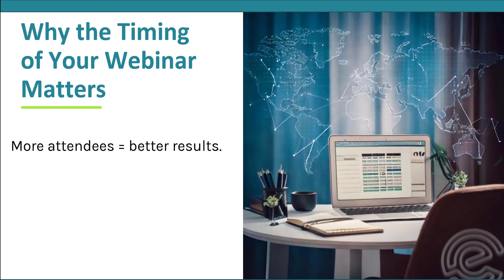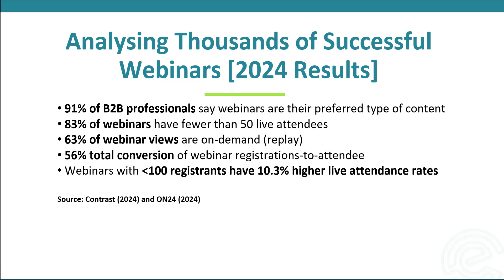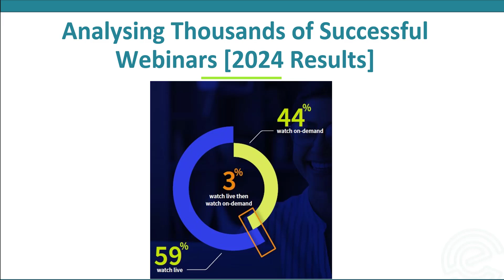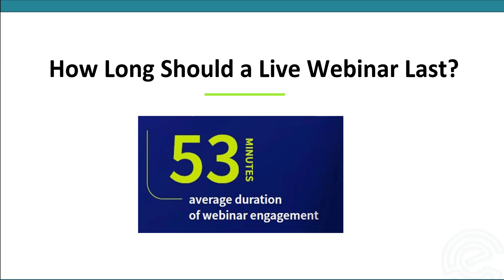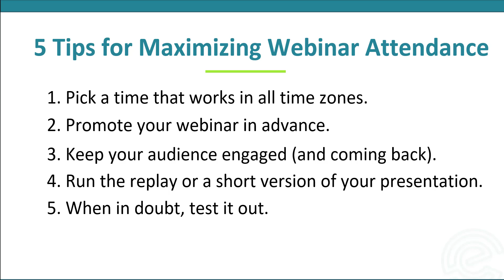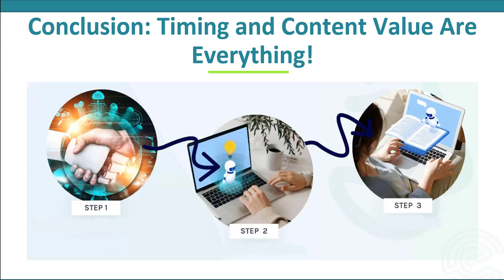Maximizing Webinar Attendance: Best Times, Strategies, and Insights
Hosting a webinar is one of the most effective ways to connect with your audience, but getting the timing right is crucial! Based on insights from thousands of webinars, we've uncovered the best days and optimal times to host your next online event for maximum engagement and conversions.

Curious about what works best for YOUR audience? 🤔

In my latest video, I cover:

📅 The best days and times to host webinars
📈 Tips to boost attendance and keep your audience engaged
⏰ How long your webinar should last for maximum impact
🎯 Proven strategies to convert more attendees into leads!

👉 Read the full article here and start supercharging your webinar strategy today!